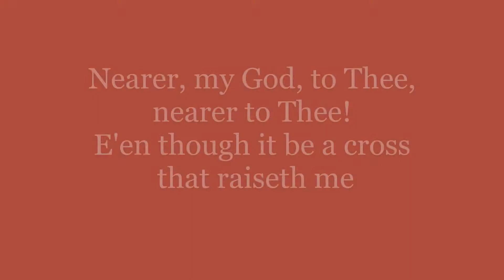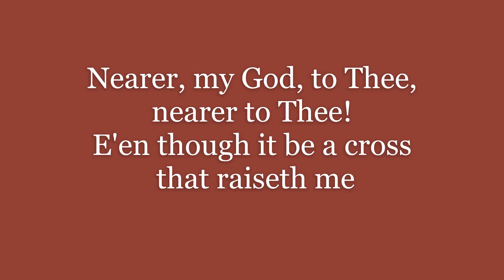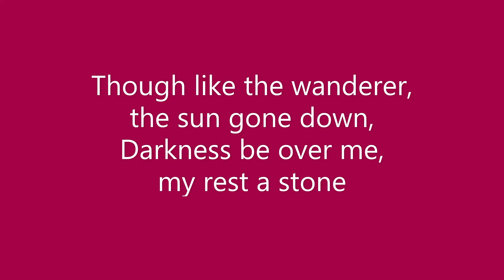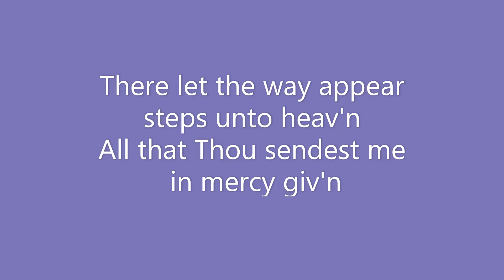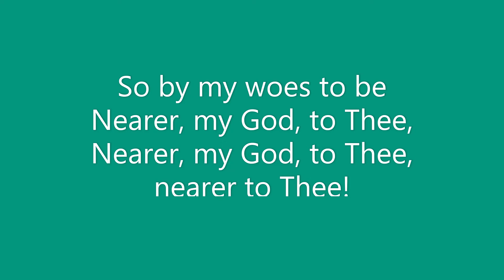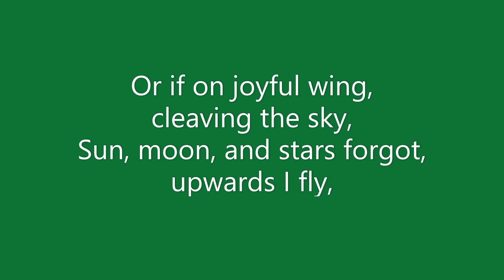Nearer, my God, to Thee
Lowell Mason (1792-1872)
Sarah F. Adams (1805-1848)